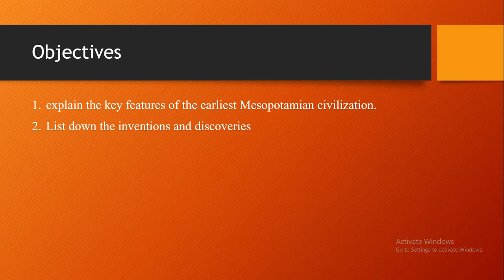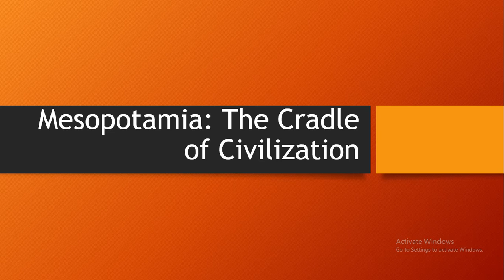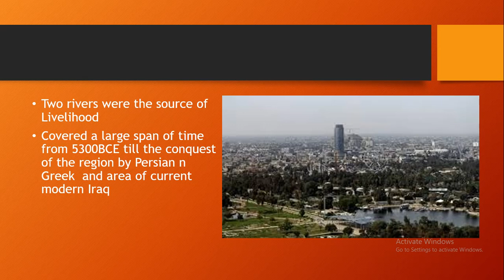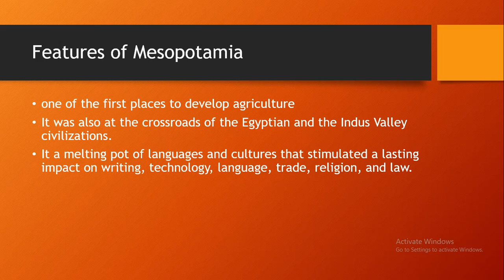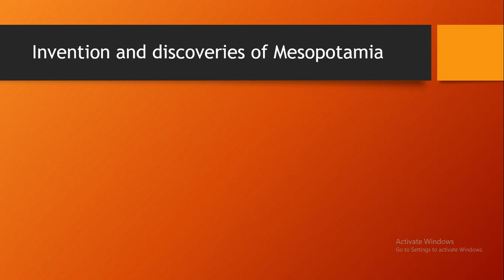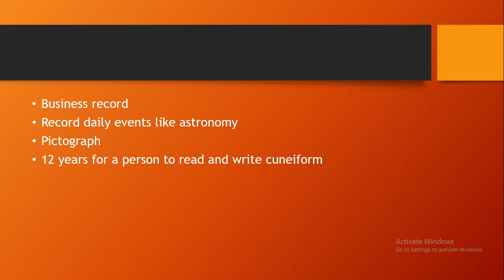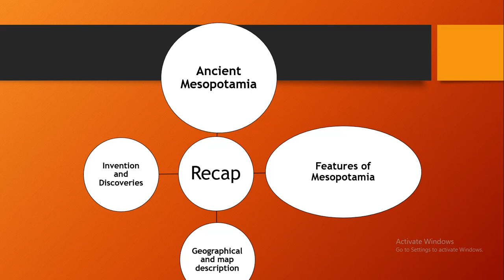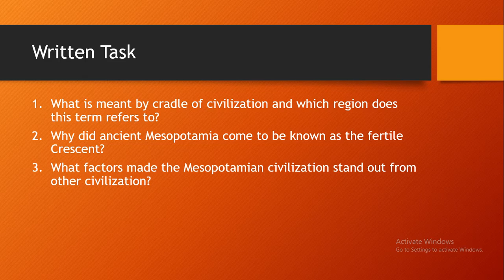Week 2 13 Apr to 17 Apr 2020 6 History leson 2